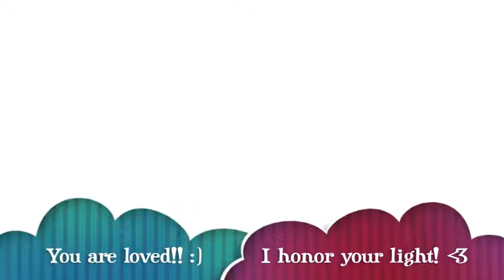Higher Heart Soul Retrieval Guided Meditation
In this meditation we set the intention to replace trauma & fear with clarity and the healing light of our true essence.

For more affirmations and insight check out my self published oracle cards

I created the music for this meditation with chords that stimulate and soothe the heart, throat, and sacral chakra.

Explore my high vibrational music at interstellarbeats.bandcamp.com